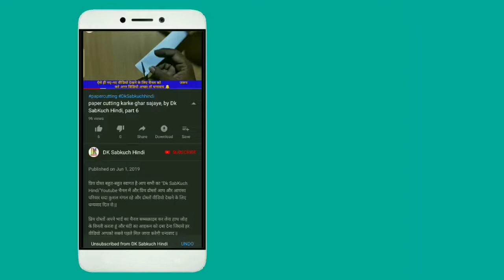Best paper cutting designs | त्रिशूल पेपर कटिंग घर सजाने के लिए, by Dk SabKuch Hindi,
आज इस वीडियो में बताया है Trishul paper cutting kaise karen Mahakal paper cutting

{Our Some other video playlist links}